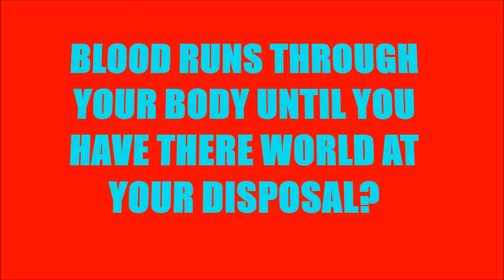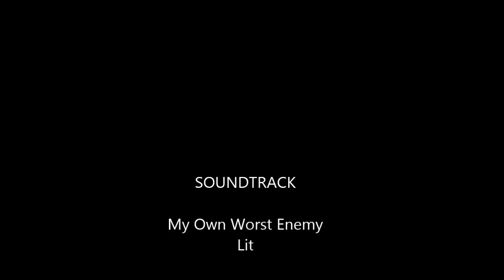COLD HELL 2014 AD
our second pay-per-view of 2014 will feature the ECWE champion J-ster and Bad Ass for the ECWE championship. our next PPV will be:

WRESTLE FESTIVE VI
3-16-14